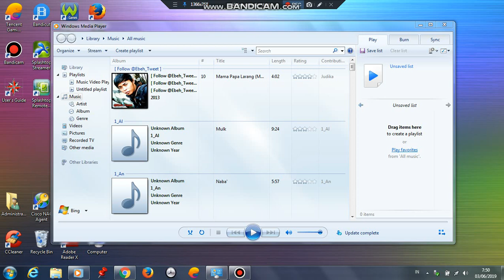Opening to War on Everyone 2017 DVD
1.Global Multimedia Video Logo
2.FBI Anti-Piracy Warning Screen
3.DVD Menu
4.Head Gear Logo
5.Bank Side Films Logo
6.BFI Logo
7.Reprisal Films Logo